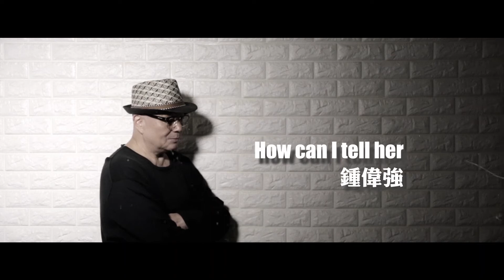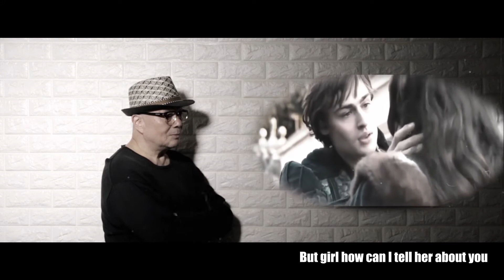鍾偉強 Simon Chung 重新演繹作品 - How can I tell her